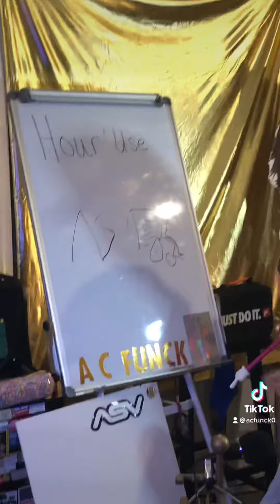DJ FUNck (I SAID) “L’O~EVERYBODY” “L’O & HOUR’USE? ACFUN @hollym.ogletree